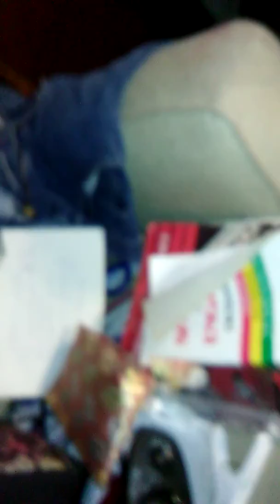They're Trying to Steal Our Car!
Seriously, they're trying to steal our fucking car!